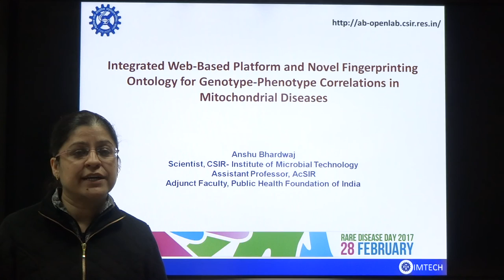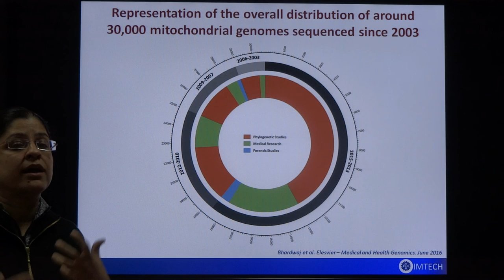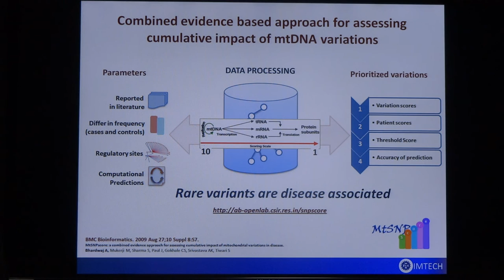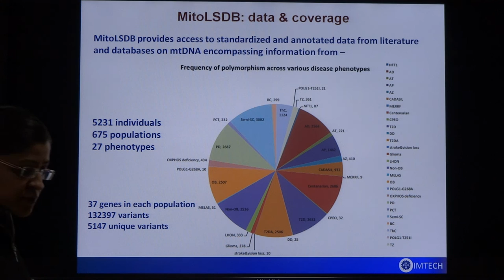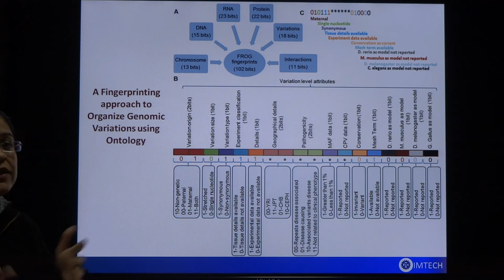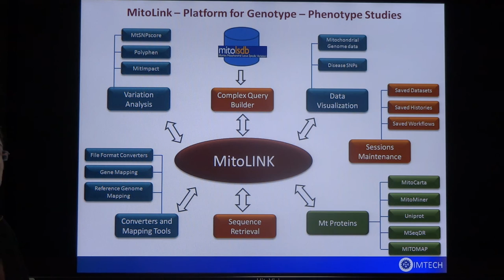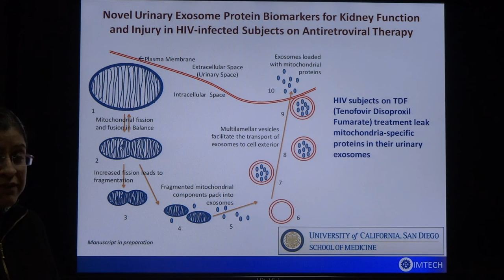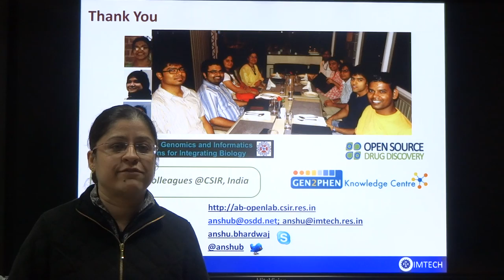Bioinformatics tools for mitochondrial diseases | Dr Anshu Bhardwaj